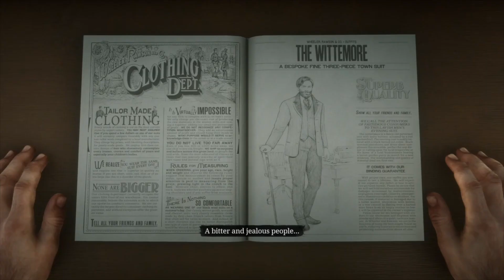RED DEAD REDEMPITON 2 (A FINE NIGHT OF DEBAUCHERY)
I went undercover as poker player just to get into a cruse and rob or steal a clicking watch.